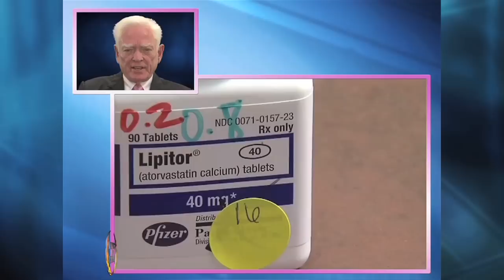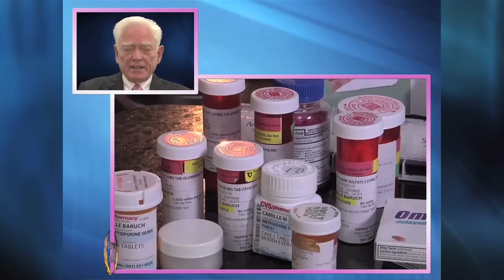Papantonio: A Free Pass For Big Pharma - The Ring Of Fire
The following video is from the March 24th, 2013 episode of Ring of Fire on Free Speech TV Several years ago, the US Supreme Court granted a level of immunity to generic drug makers.  Recently, the Court heard arguments on a case that would extend that immunity.  The Obama administration has signaled that they will actually SUPPORT this immunity, and Ring of Fire's Mike Papantonio recently spoke with attorneys Howard Nations and Michael Burg about this decision.